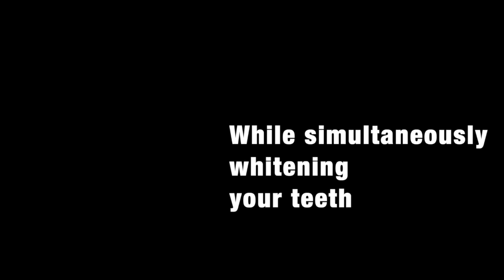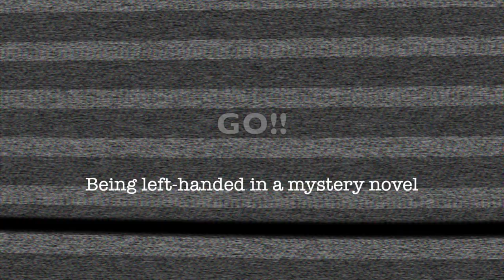5 Ways I'd DIE In Popular Books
If you were suddenly dropped off into a bookish world, would you survive? Or would you most likely die right away like me? Watch this skit and my list video on how I'd die if I suddenly lived in the worlds of our favorites books. Six of Crows with Kaz Brekker? Hunger Games where the odds are certainly not in my favor? Yep, none of my deaths would be pleasant.
Also, bloopers at the end lol.

Books Mentioned:
Kingkiller Chronicles/ Name of the Wind by Patrick Rothfuss
And any and all mystery novels with lefties XD

Hey readers and writers! Booktube and Authortube alike! It's me. Your girl. Your KC. How ya doing? Thanks for popping in and watching! Welcome to the channel dedicated to documenting my slow decent into madness reading terrible books and trying to finagle my way into publishing a book. I find good, nay, great books every now and then and you can bet I want to talk about them too! I do the usual bread-and-butter of Booktube: reading Wrap Ups; TBRs (to-be-read lists); I did the Booktube Newbie Tag and the Authortube Newbie tag! I do all those juicy Top 10 Lists and challenges; book tags; and whatever nonsense I think of to film! I also post NaNoWriMo content; writing vlogs; and hopefully will do some live writing sprints! Whether you are a writer or reader, we all agree: books are awesome! I primarily read YA, Fantasy, and Thrillers, so if you have any book recommendations, let me know down below in the comments!

Goodreads: @booKCase